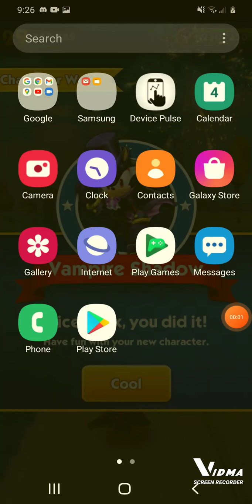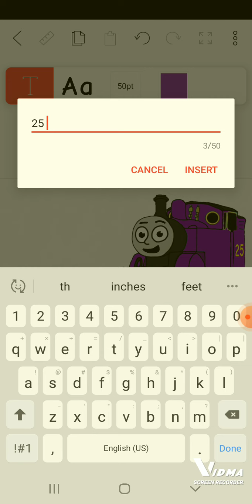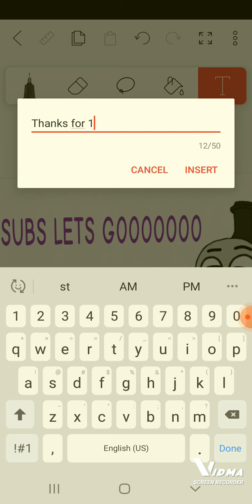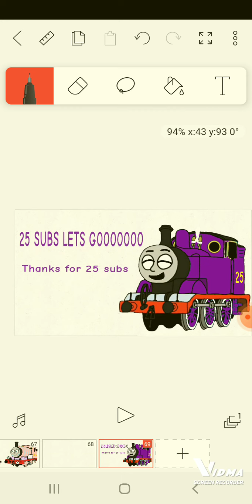Thank you for 25 subs